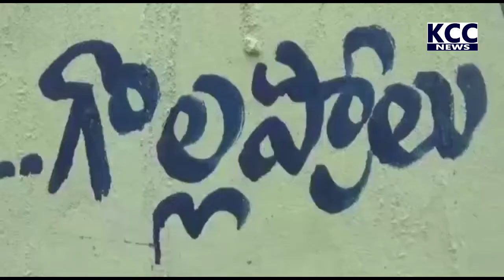PTP LAKSHMI NARAYANA DATTA || 07-07-2022 KCC NEWS